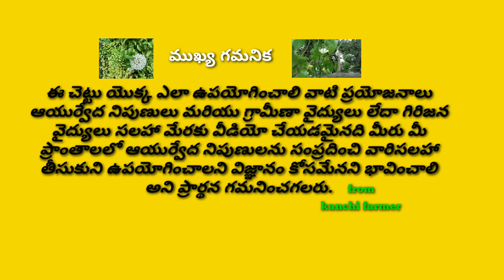పురాతన కాలంనుండి జుట్టు సంరక్షణకు ఉపయోగించే చెట్టు ఆకులు || sigara chettu uses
video: పురాతన కాలంనుండి జుట్టు సంరక్షణకు ఉపయోగించే చెట్టు ఆకులు.
use in Telugu.
video created by kanchi farmer.
Telugu: sigara chettu, or seekhaya chettu.
Hindi: vanritha.
sanskrit: shivalli,or srivalli.
botanical name: senegalia rugata, or acacia concinna.